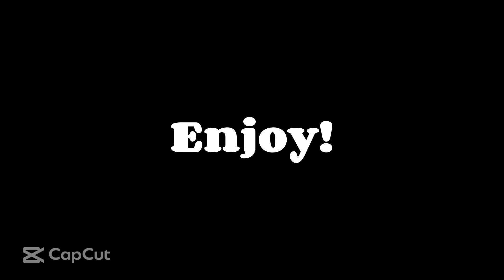2022 In One Video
Basically, just a lot of things that happened in 2022